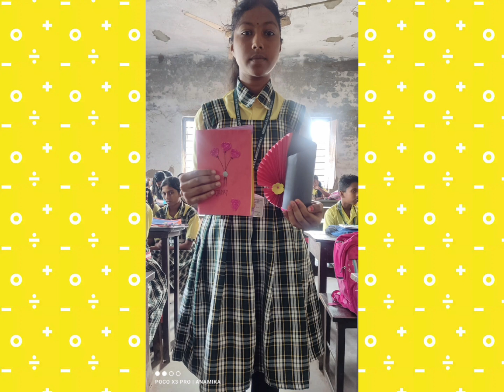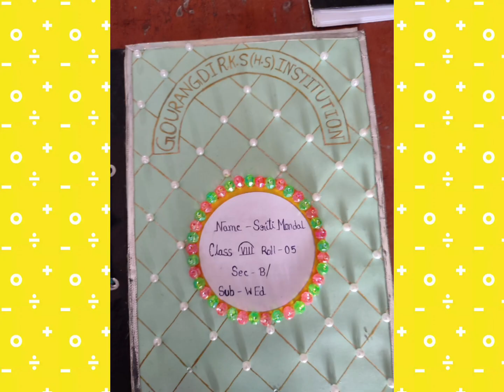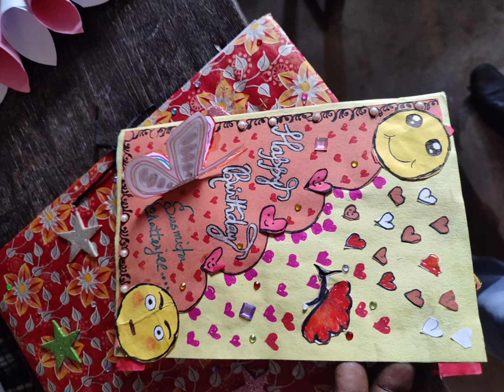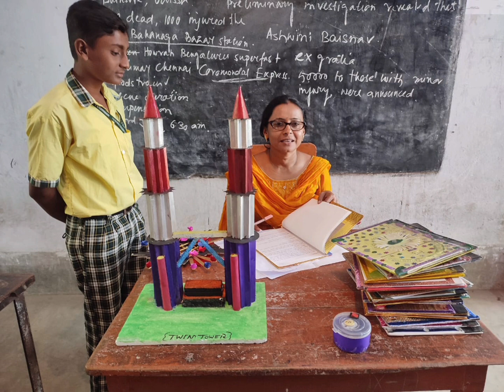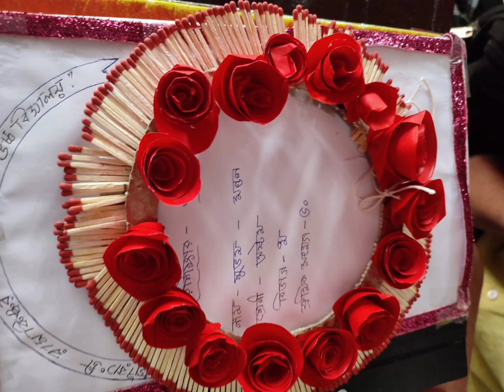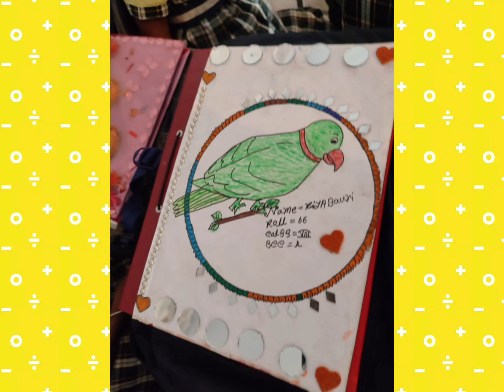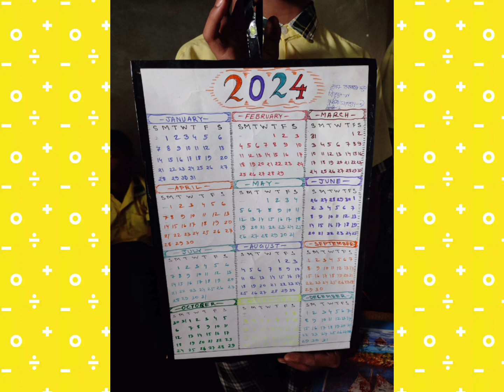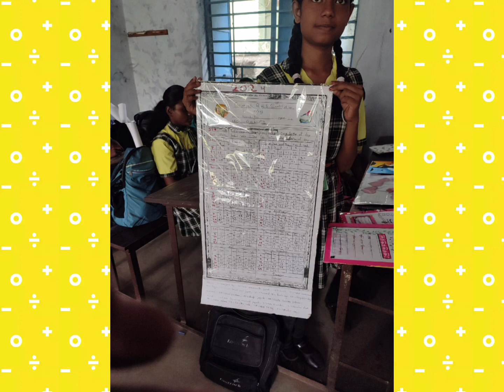Some handmade work of our Beloved students Gourangdi RKS Institution HS